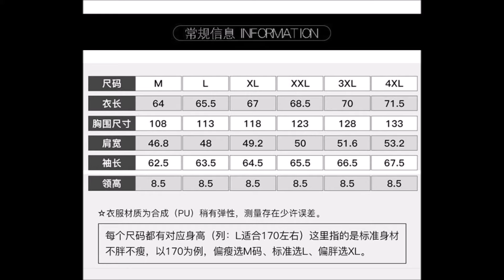เสื้อฮู๊ดนารูโตะ Naruto Uzumaki Naruto Cotton Jacket (Pre Order รอสินค้า 2 อาทิตย์)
เสื้อ ผลิตจาก ผ้า

/Borrtex - Going Undercover/